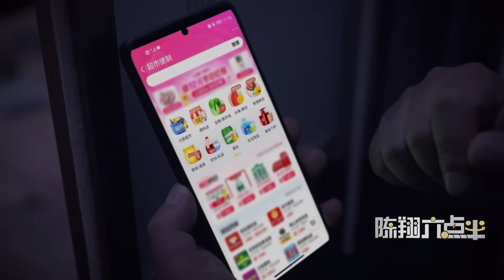陈翔六点半：是谁偷偷偷走我的心？Who stole my heart secretly?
这样的兄弟情，未免太奇葩了吧！This kind of brotherhood is quite bizarre, isn't it!